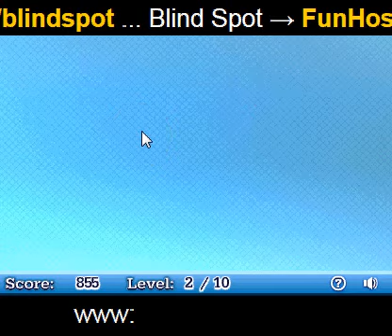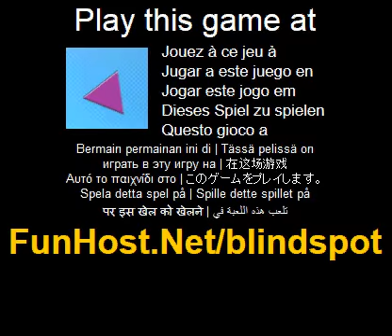Play Blind Spot Online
Which one will conquer, your sharp memory or the traps of blind spots? In this game, your task is to point out the original positions of the disappeared objects. At each level, a number of objects will appear for a few seconds and then disappear. You need to click the original positions of the objects so as to reveal them. The closer you get to the centers of the shapes, the higher your score. If you are not able to locate the objects, 1000 points will be deducted. As you advance in the game, the number of objects will increase and their sizes will vary. Make good use of your memory capacity and act carefully! ( Puzzles)